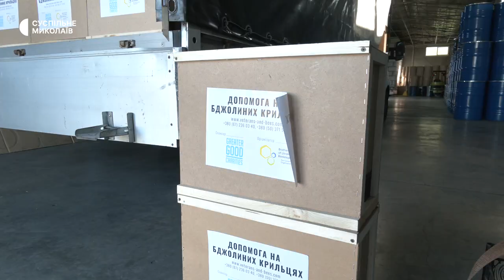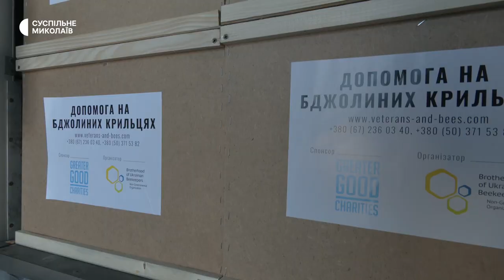На Миколаївщині бджолярі отримали пакети бджіл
У селі Мішково-Погорілове 10 бджолярів з Миколаївщини, чиї пасіки постраждали внаслідок російських обстрілів, отримали від громадської організації «Всеукраїнське Братство Бджолярів України» пакети бджіл.